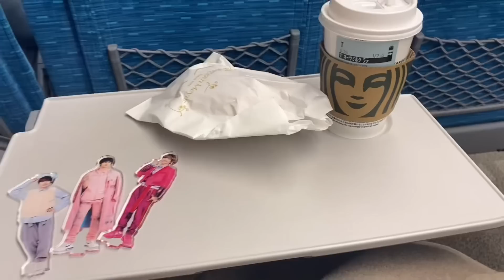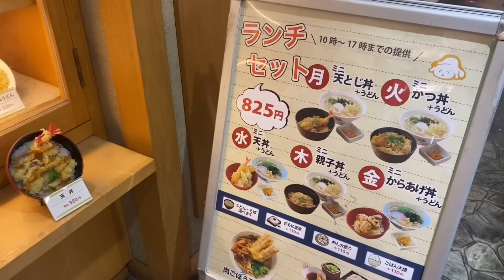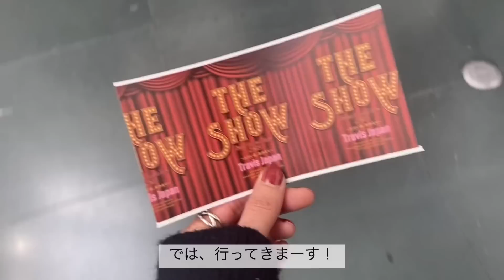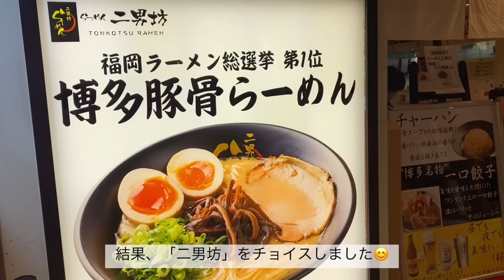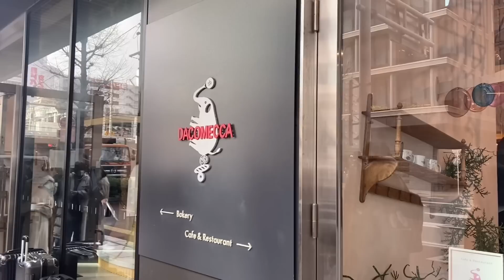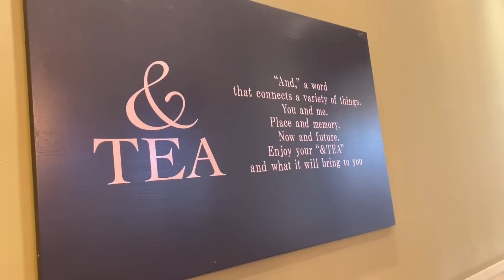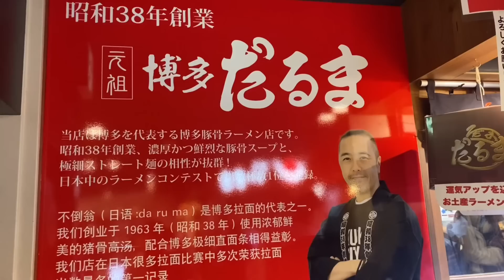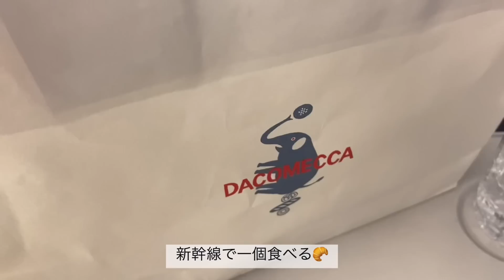sub【トラジャvlog】福岡で爆食い / 遠征の際にお勧めのお店がいっぱい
トラジャのコンサートに行ってきました😊

福岡でたくさん食べてきたので、
福岡遠征の際の参考になれば嬉しいです✨

I went to a TravisJapan concert😊

 I ate a lot in Fukuoka, so
 I would be happy if you could refer to it when you go on a Fukuoka expedition✨

・and like ボストンバック、アクスタケース

→動画内のアイテムを紹介しています。

【about me】
「推しの視界に入った時に恥ずかしくない自分でいる」
これを人生のモチベーションに生きている大人のオタクです。

・太らない習慣
・ひとり暮らしのシンプルライフ。

毎週金曜日２０時頃に投稿しています。

「他にこんな人がいてよかった」
「私だけじゃなくてよかった」
なんて、
思ってもらえると嬉しいです。

[about me]
 "I'm not ashamed of myself when I'm in the line of sight of my favorite"
 I'm an adult otaku who lives with this as my motivation in life.

 ・Habits not to gain weight
 ・Simple life of living alone.

 I post every Friday around 20:00.

 "I'm glad there are other people like this"
 "I'm glad I'm not the only one"
 how
 I would be happy if you could think about it.

【動画内で着用！私がセレクトするアクセサリーのお店💍】

【私がプロデュースするブランド！and like】